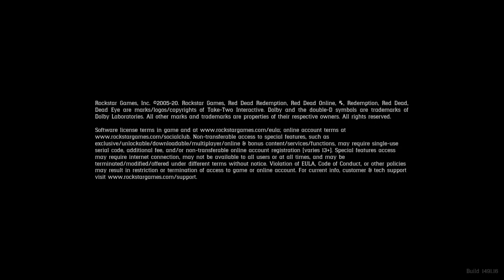Red Dead Redemption 2 PS4 Gameplay Part 21